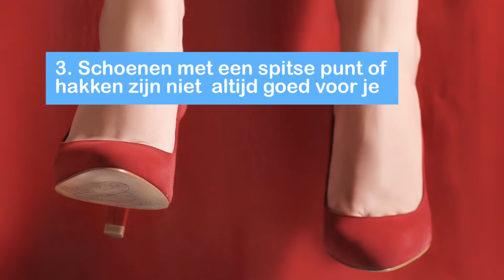Gezonde Schoenen kopen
Gezondheidstip: Gezonde Schoenen kopen
Koop de dvd "70 gezondheidstips". Aanrader voor verjaardagen en relatiegeschenken